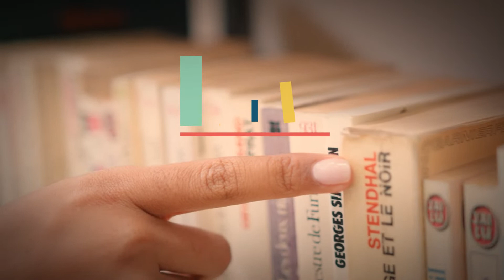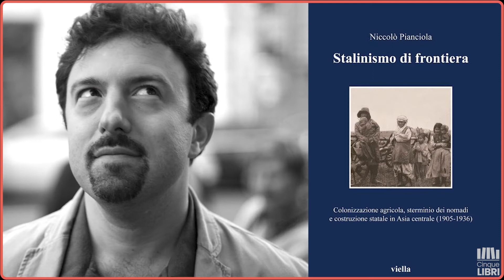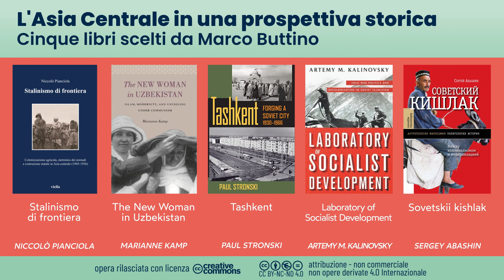L'Asia Centrale in una prospettiva storica. Cinque libri scelti da Marco Buttino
10 marzo 2022

00:03:40 - Stalinismo di frontiera | Niccolò Pianciola
00:12:54 - The New Woman in Uzbekistan | Marianne Kamp
00:23:00 - Tashkent | Paul Stronski
00:35:31 - Laboratory of Socialist Development | Artemy M. Kalinovsky
00:45:23 - Sovietskii kishlah | Sergey Abashin

Chiediamo a degli esperti di raccomandare cinque libri riguardanti un argomento di interesse non solo per la comunità del Politecnico, ma anche, potenzialmente, per molti cittadini - e di spiegare le loro scelte in un’intervista.

Chi è Marco Buttino
Marco Buttino ha insegnato Storia Contemporanea e Storia delle città e delle migrazioni all’Università di Torino. Ha scritto saggi sulla trasformazione sociale in Russia e in Asia centrale. Ha in corso una ricerca sui migranti africani in Italia. Tra le sue pubblicazioni: La rivoluzione capovolta. L’Asia centrale tra il crollo dell’impero zarista e la formazione dell’Urss, l'ancora del mediterraneo, Napoli 2003; Samarcanda, storie in una città dal 1945 ad oggi, Viella, Roma 2015. Articoli recenti sui migranti: Migranti Africani: la circolazione di persone e di cose, in D. Di Sanzo (a cura di), Lavori migranti, Storia, esperienze e conflitti dal secondo dopoguerra ai giorni nostri, Le Penseur Edizioni, Potenza, 2021, pp. 335-368;  Abdi in gabbia: i guai di un migrante somalo in Italia, in Il De Martino 31/20 (2021), pp.101-133.